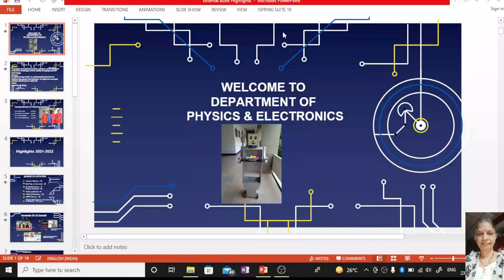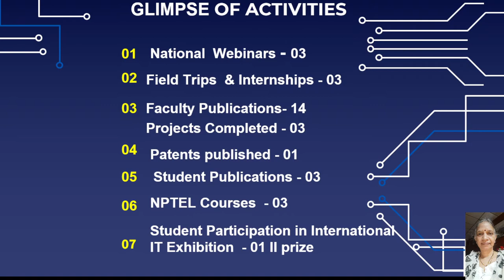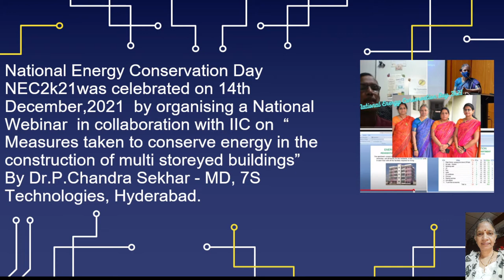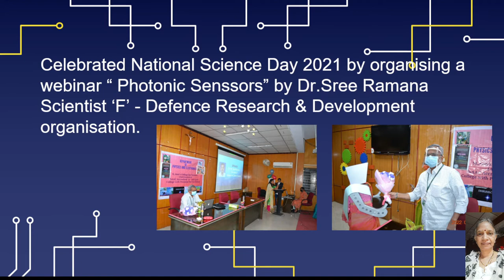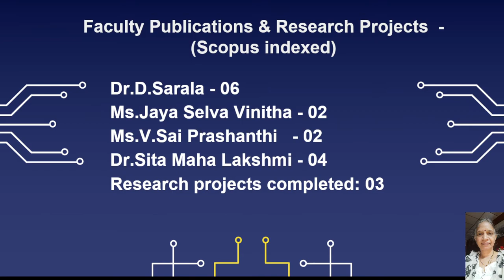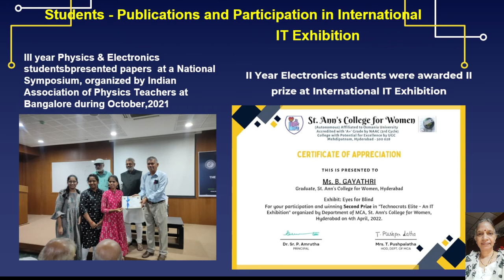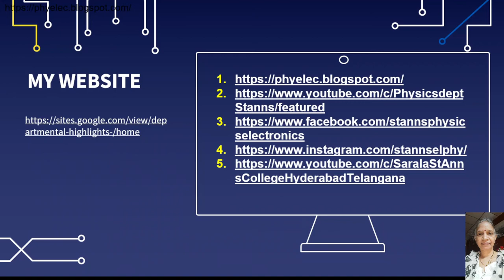Department of Physics & Electronics - Highlights 2021-2022